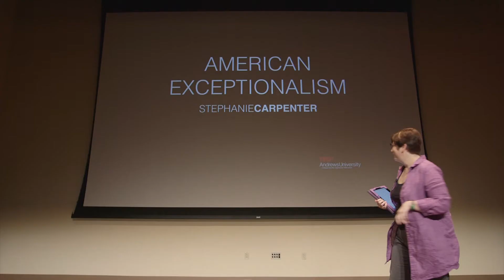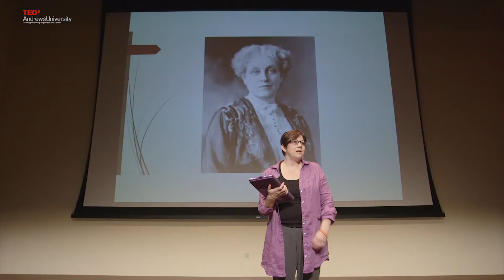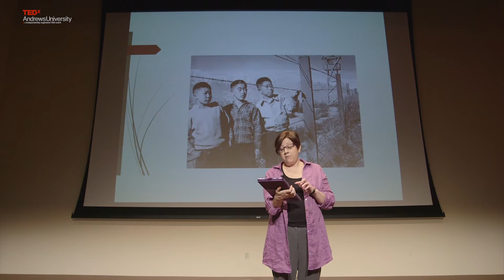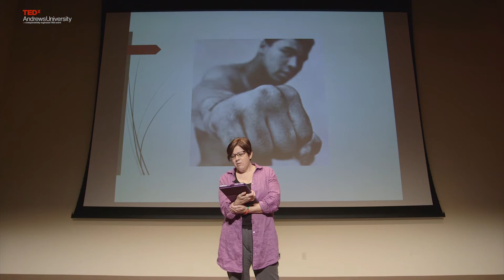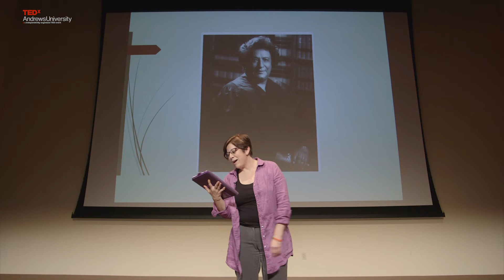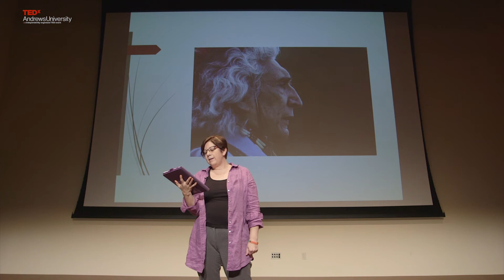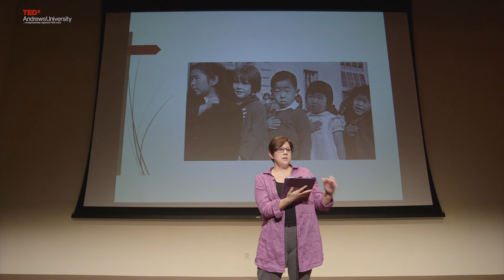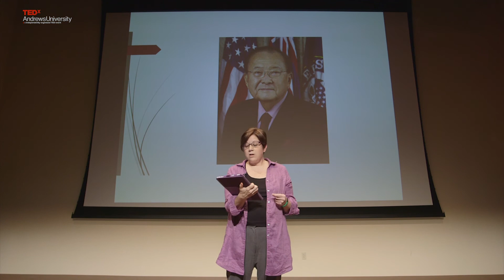American Exceptionalism | Stephanie Carpenter | TEDxAndrewsUniversity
Professor Stephanie Carpenter asks Americans to consider all of American history to be American Exceptionalism--the good, the bad, the ugly.  All Americans contributed to the history of the United States and all Americans should be part of the history.

History Professor Stephanie Carpenter challenges the current view of "American Exceptionalism" as she asks people to embrace all of American history, not just the history of white America.